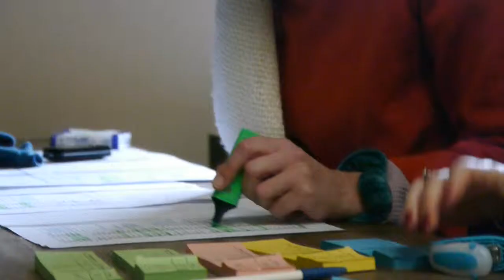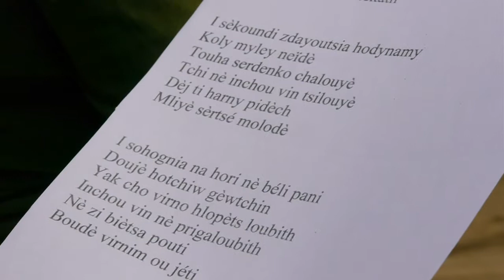"Croisements" 11 février 2012 / Cie ANOU SKAN, LYON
"Croisements" est un évènement organisé autour d'artistes porteurs contemporains d'une tradition ancestrale, d'un rituel, dansé ou chanté. Comment ces pratiques ancestrales continuent de nous transmettre du vivant, et viennent interroger nos corps et nos vies aujourd'hui... Comment témoigner de ces héritages précieux et en révéler notre part commune ?